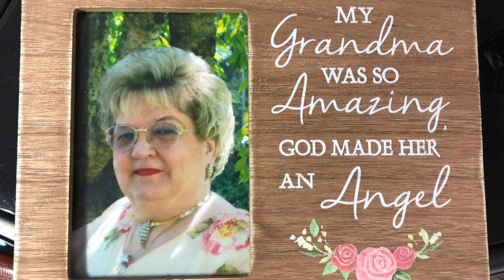Dick Johnson Is Dead Netflix Movie Review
This is my Documentary Review for Dick Johnson Is Dead on Netflix, and I need your thoughts on this film below!
A lifetime of making documentaries has convinced award-winning filmmaker Kirsten Johnson of the power of the real. But now she’s ready to use every escapist movie-making trick in the book - staging inventive and fantastical ways for her 86-year-old psychiatrist father to die while hoping that cinema might help her bend time, laugh at pain and keep her father alive forever. The darkly funny and wildly imaginative DICK JOHNSON IS DEAD is a love letter from a daughter to a father, creatively blending fact and fiction to create a celebratory exploration of how movies give us the tools to grapple with life’s profundity. DICK JOHNSON IS DEAD was filmed, produced and directed by Kirsten Johnson (Cameraperson), produced by Katy Chevigny and Marilyn Ness, co-produced by Maureen A. Ryan and executive produced by Megan Ellison.

 netflix documentary dick johnson is dead trailer austin burke